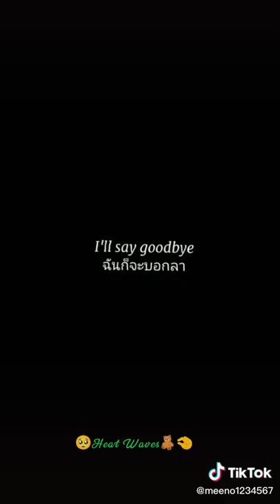29 มกราคม ค.ศ. 2022